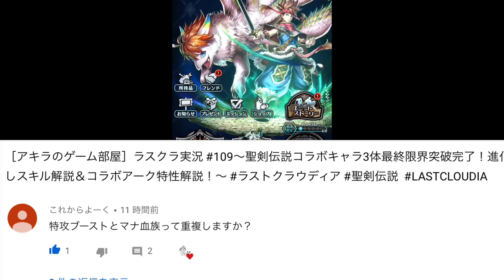［アキラのゲーム部屋］ラスクラ実況#113〜ランディ最大火力⁉︎ブースト個性“マナの血族”にスキル“特攻ブースト”は同時発動するのか？〜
聖剣伝説コラボでのランディの個性：マナの血族とスキル特攻ブーストの効果について検証した実況動画です。
使用キャラ
ランディ：月下斬明（スキル：特攻ブースト）
キラー・スレイヤー系スキルについての解説記事

※毎日21時更新※［アキラのゲーム部屋］
主にラストクラウディアの実況動画をアップしていますが、たまに新作ゲームに浮気したりもします。

※毎日21時更新※［アキラのゲーム部屋］ラスクラ実況#75〜検証！隠し武器妖刀ムラマサに闇アタックレイズを付けたときの火力＆生命の指輪のリジェネ効果で回復も可能な件

ご相談はTwitterからいつでもどうぞ(´・ω・｀)ノ